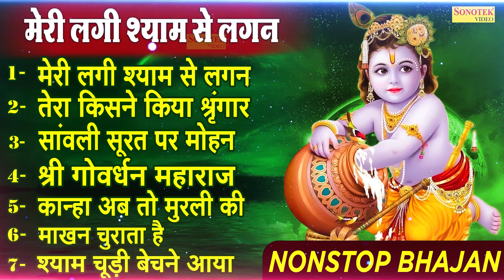लाखों नहीं करोड़ों लोगों के दुःख दूर किये है इस कृष्ण भजन ने | मेरी लगी श्याम से लगन |Krishan Bhajan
Titel :- मेरी लगी श्याम से लगन 00:00

Titel :- तेरा किसने किया श्रृंगार 06:25

Titel :- सांवली सूरत पे मोहन 09:49

Titel :- श्री गोवर्धन महाराज 18:35

Titel :- कान्हा अबतो मुलरी की 22:35

Titel :- माखन चुराता है
Singer :-
Lyrics :-

Titel :- श्याम चूड़ी बेचने आया 26:15